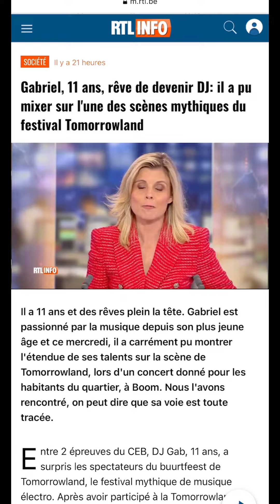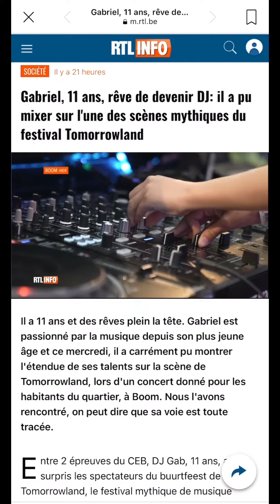Démo Mix DJ Gab pour l'équipe de reportage RTL Info